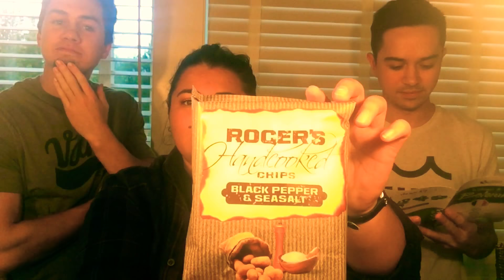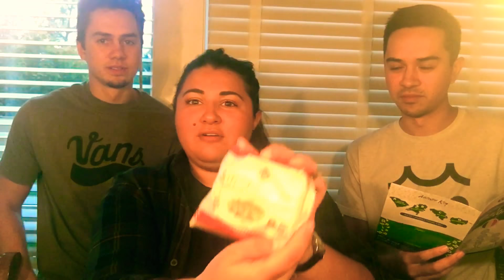Universal Yum Box: Belgium Edition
My cousins and I go on a food adventure through the lovely country BELGIUM 🇧🇪